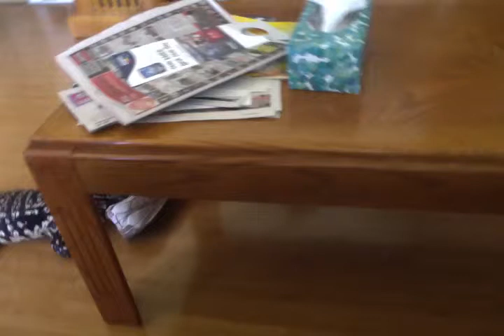Movie on 12 06 20 at 5 29 PM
Levi came out of the bath tub and went straight for Kyle's shoe... I guess he likes the smell.